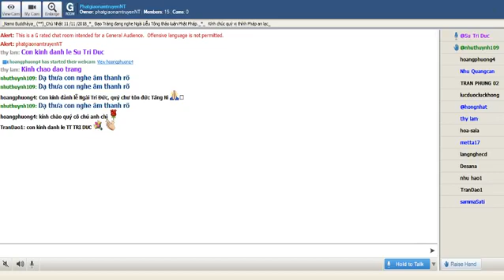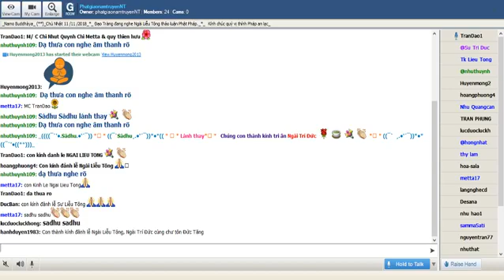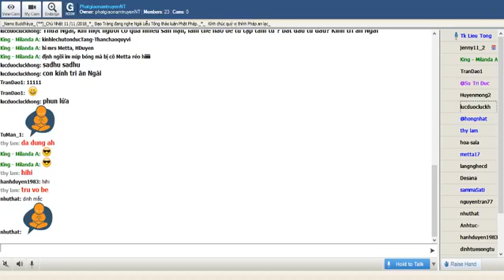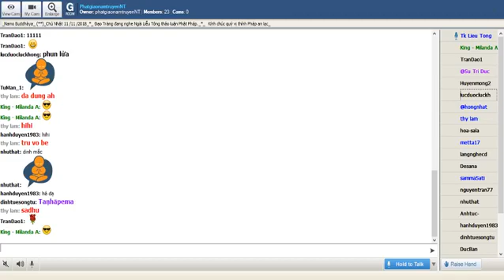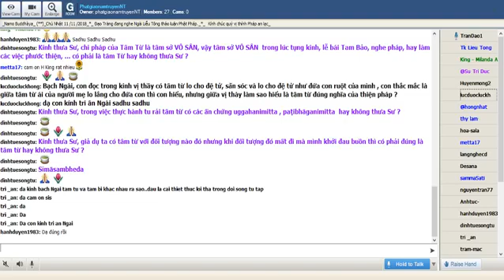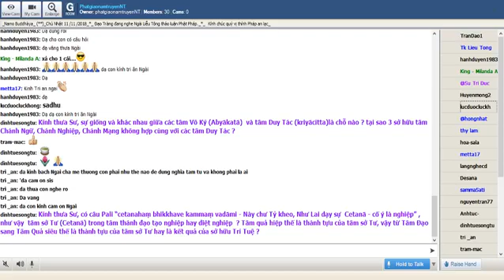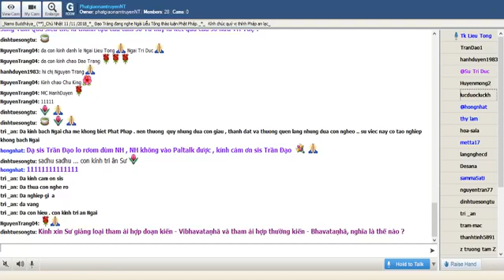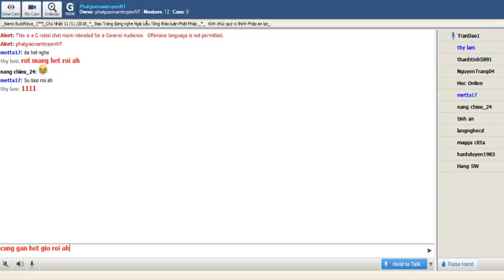PhatgiaonamtruyenNT Chủ Nhật Nov 11-2018. Ngài Liễu Tông Trả Lời Phật Pháp.